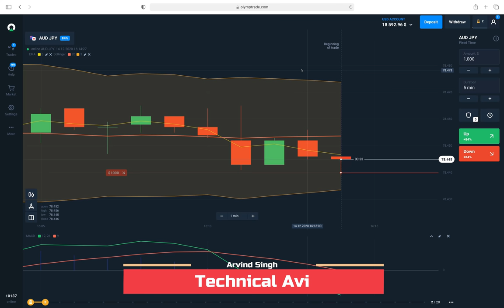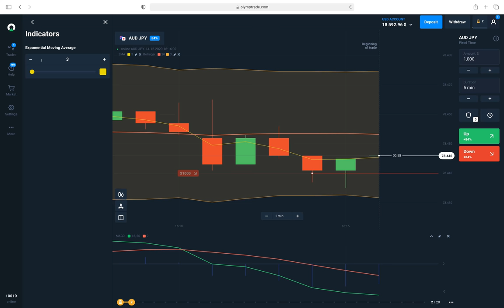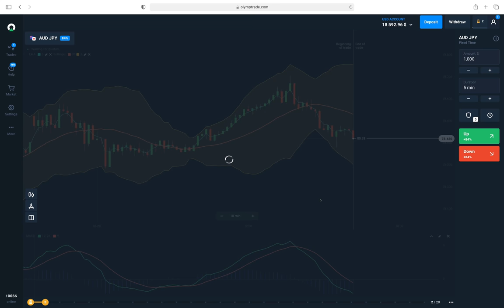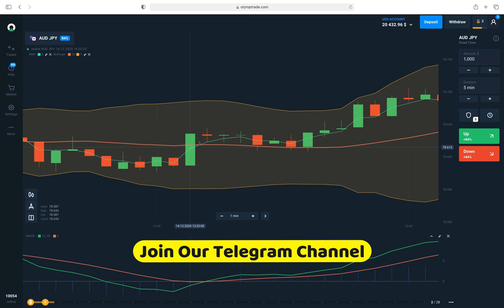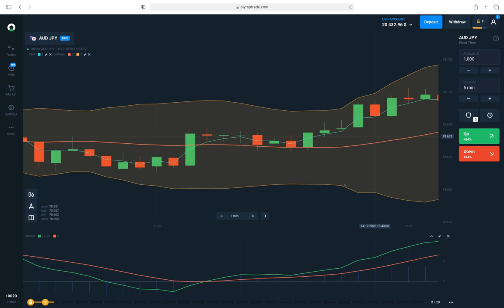What a Strategy ( EMA + Bollinger Bands + MACD ) | Olymp trade Best Winning Strategy | Hindi | 2020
Based On - What a Strategy ( EMA + Bollinger Bands + MACD ) | Olymp trade Best Winning Strategy | Hindi | 2020

5. technical_avi_official Instagram

6.  Instagram personal

7. Facebook

(2) Olymp Trade Best Trading Strategy | Olymptrade 80% Winning Strategy | Risk Free Strategy | Hindi